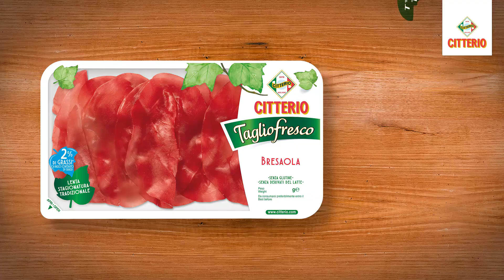Citterio – Nonna Maria - Lebensweisheit Nr. 2